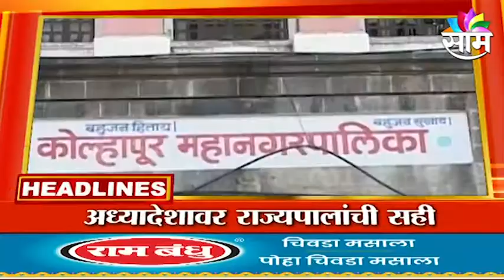HEADLINES | आजच्या हेडलाईन्स | 3 October 2021 | Sakal Media